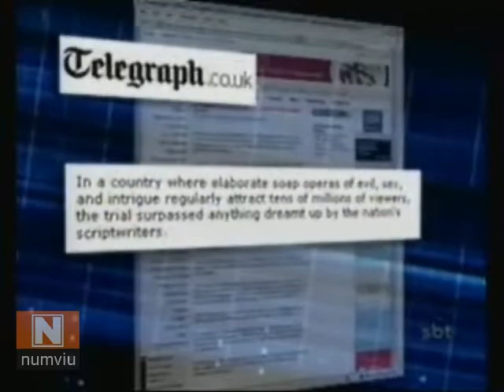2006 - CASO RICHTHOFEN FOI NOTÍCIA NA INGLATERRA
SBT - JORNAL DO SBT - 24/07/2006 - A condenação de Suzane Richthofen e dos irmãos Cravinhos foi notícia na Inglaterra. Um jornal inglês comparou o crime a uma novela.

NUMVIU é um canal novo, nós precisamos da tua ajuda na missão de torná-lo mais popular.